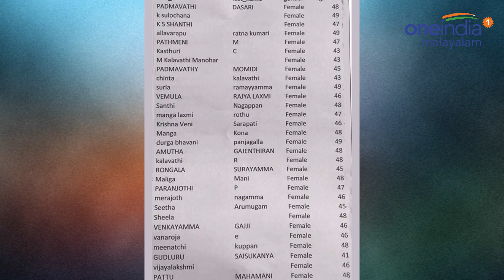സർക്കാരിന്റെ 51 സ്ത്രീകളുടെ പട്ടികയിൽ മറ്റൊരു പുരുഷൻ കൂടി | Sabarimala | Oneindia Malayalam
Male founded in state government's list of women who have visited Sabarimala
സര്‍ക്കാര്‍ പട്ടികയില്‍ ഒരു പുരുഷന്റെ പേര് കൂടി ഉള്‍പ്പെട്ടതായും റിപ്പോര്‍ട്ടുകളുണ്ട്. പട്ടികയില്‍ 48ാമത്തെ പേരായി ഇടം പിടിച്ച കലൈവതി എന്ന പേരില്‍ രേഖപ്പെടുത്തിയിരിക്കുന്നത് തമിഴ്‌നാട് സ്വദേശിയായ ശങ്കറിന്റെ ആധാര്‍ നമ്പറും ഫോണ്‍ നമ്പറുമാണ്. ശങ്കര്‍ പുതുച്ചേരിയില്‍ ടാക്‌സി ഡ്രൈവറാണ്. താന്‍ ശബരിമലയില്‍ പോയിട്ടില്ലെന്ന് ശങ്കര്‍ പറയുന്നു.